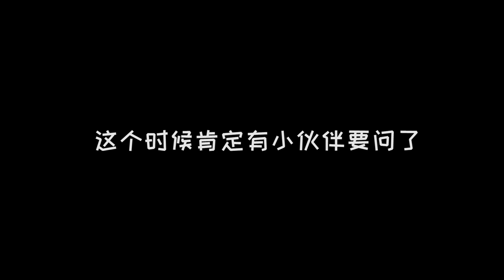40KG的鱘龍魚抽龍筋！燉成黃金南瓜龍筋湯，Q彈嫩滑，細膩爽口！【p孃駕到】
40KG重的鱘龍魚能抽出多少龍筋？
傳說中皇帝才能吃的龍筋，兩米長的龍筋比水管還粗！
拿來燉湯，口感跟花膠一樣Q彈嫩滑！
你還吃過什麼神奇的美食呀？

大家好，我是pp，一個爱好探索美食和自己做美食的川妹子。
希望在吃吃吃的同時，能帶給大家歡樂~